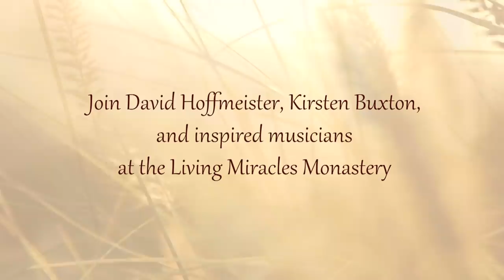Will the Holy Spirit Meet My Needs? A Course in Miracles - David Hoffmeister ACIM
Practice and live the mystical teachings of Jesus assisted by online courses, online retreats, and an online Tribe of Christ community A Course in Miracles - David Hoffmeister answers a common question from ACIM students: Will the Holy Spirit meet my needs?

“There aren’t any real needs in Heaven, and God doesn’t even know about needs,
but the Holy Spirit is the bridge to help the mind wake up and remember God, remember Heaven. And so the Holy Spirit seems to meet needs. Not that the Holy Spirit is an active participant in the world, but we could say the Holy Spirit uses the symbols of the world that the ego made to unwind the mind from the belief in those symbols, or from the belief in linear time.” ~David Hoffmeister

This recording of David took place on May 5, 2018, during the "Awakening from the Dream" Online Retreat on the theme of "Divine Providence."

"Will the Holy Spirit Meet My Needs? - will the holy spirit meet my needs?